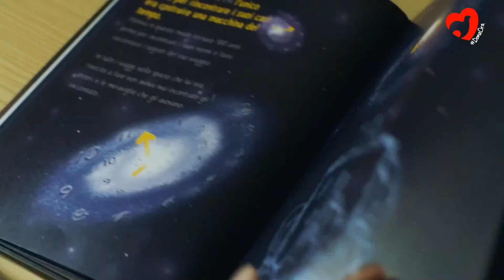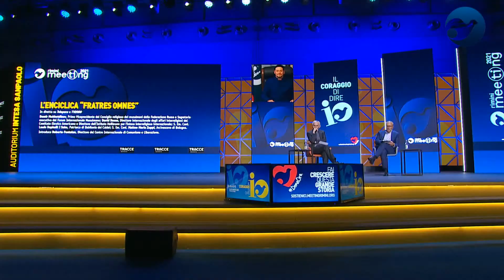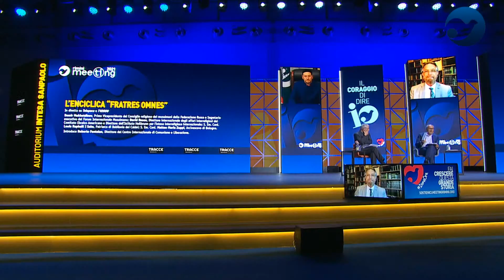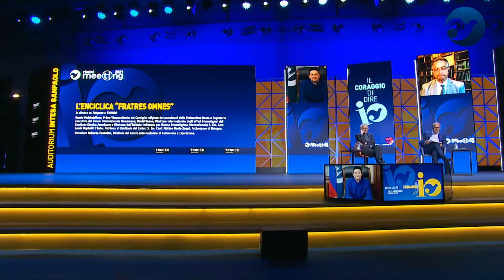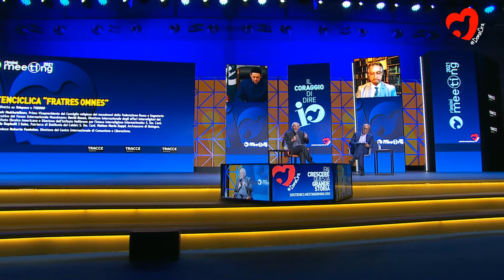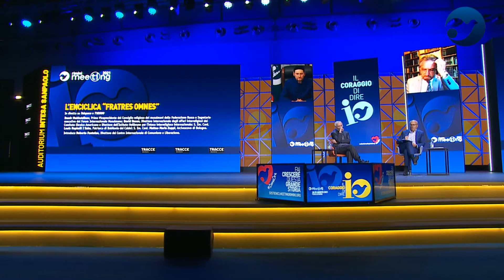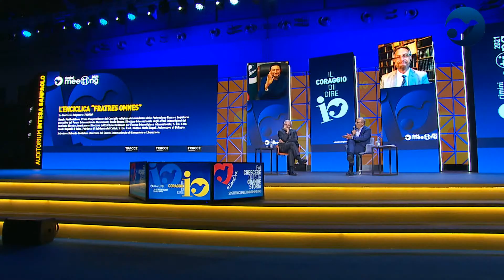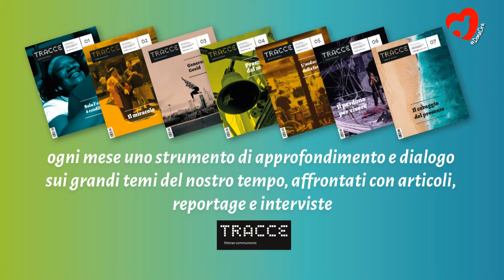THE “FRATRES OMNES” ENCYCLICAL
Damir Mukhetdinov, First deputy Chairman of the Religious Board of Muslims of the Russian Federation and Executive secretary of the Muslim International Forum; David Rosen, International Director of Interreligious Affairs of the American Jewish Committee and Director of the Heilbrunn Institute for International Interreligious Understanding; H. Em. Card. Louis Raphaël I Sako, Patriarch of Babylon of the Chaldeans; H. Em. Card. Matteo Maria Zuppi, Archbishop of Bologna. Introduced by Roberto Fontolan, Director of the International Centre of Communion and Liberation.

As we saw on the occasion of the apostolic journey to Iraq, interreligious dialogue is probably the main and most meaningful contribution of Francis' pontificate, with a major evocative power made of unique and unrepeatable signs, capable of reaching out to the whole world. It is not by chance that the "All Brothers" Encyclical had a cross-cutting reception among people of all religions; among the many subjects mattered, the one that had the greatest level of operating follow-up is perhaps the encounter between faiths, also and especially outside the ecclesial world. According to the Pope this is a crucial aspect for the future of human cohabitation: as he wrote at the Library of the Spirit on the occasion of the presentation of the Russian translation of the encyclical, edited by the Muslim International Forum, "Brotherhood result from the acknowledgement of one single Father. And if we are all children of the same Father, then we can call ourselves brothers and above all live as such". For Francis, the most important pontificate issue, i.e. dialogue, reaches its peak and is subject to the encounter between faiths, because all believers recognise a Father and can therefore claim with anyone to be brothers. By the way, the "All brothers” encyclical stemmed from an interreligious encounter. Through the encyclical the Pope "felt especially stimulated by the Great Imam Ahmad Al-Tayyeb...It was not about a mere diplomatic deed, instead it was a genuine reflection carried out in dialogue and a joint commitment. This Encyclical brings together and develops the major themes set out in the Document that we signed together. And here I have also incorporated, in my own language, several documents and letters that I have received from many people and groups from all over the world".